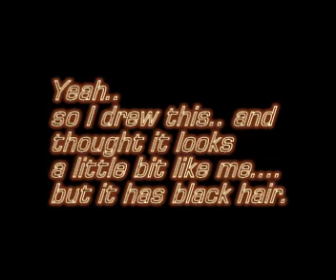Me (Drawing)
Yea so. mhm. xD